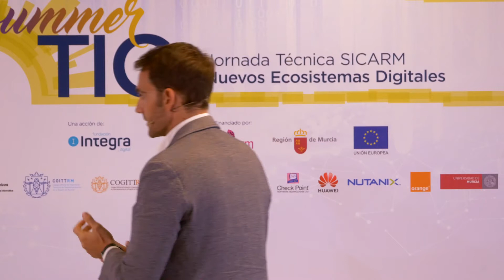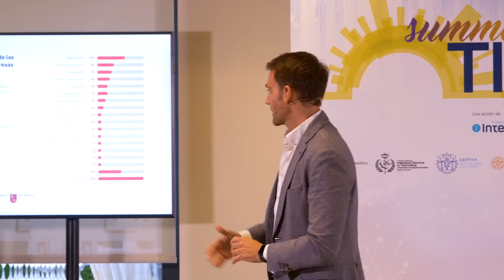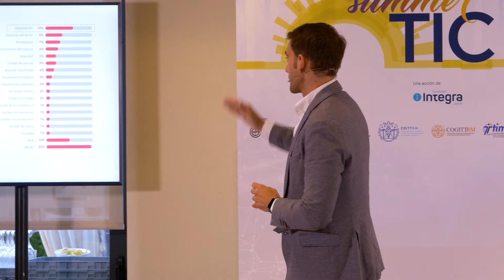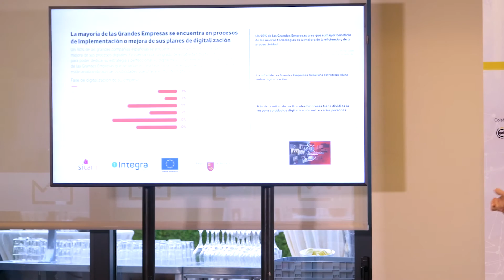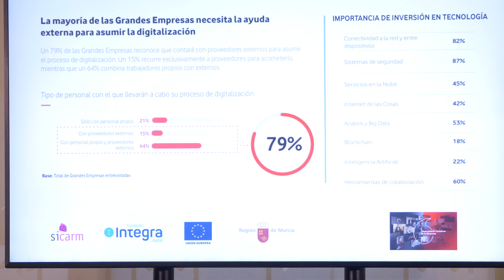Jornada Sicarm-Timur: Summer TIC, nuevos ecosistemas digitales. Mesa 1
Timur participa y colabora en el evento que reune a universidades, empresas, asociaciones y agentes sociales